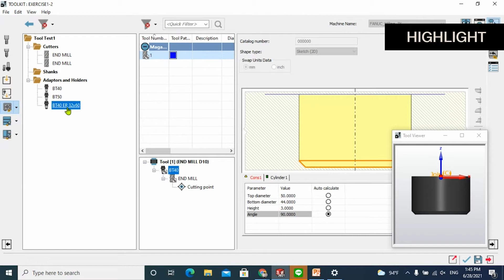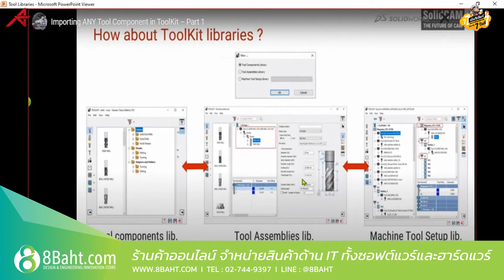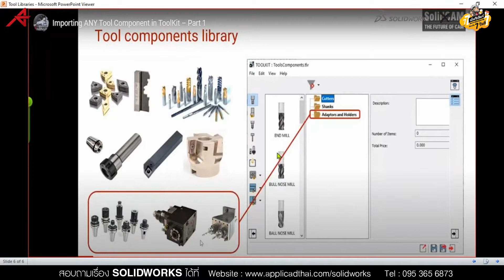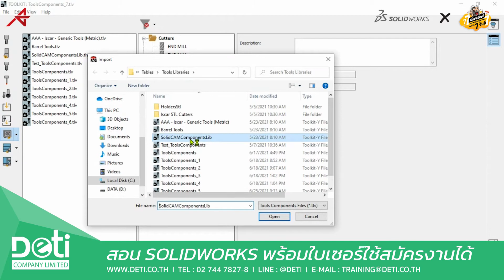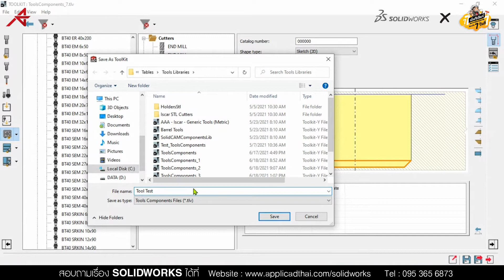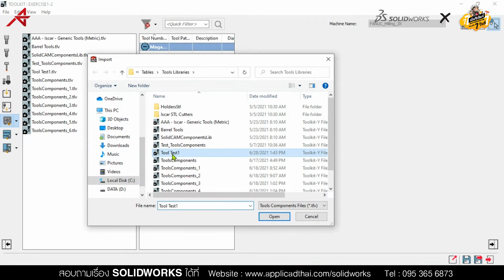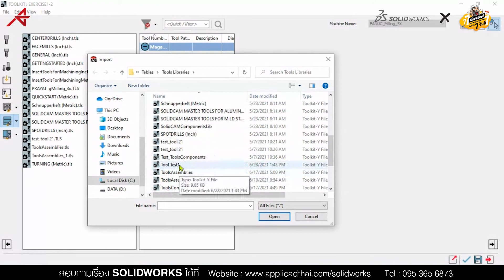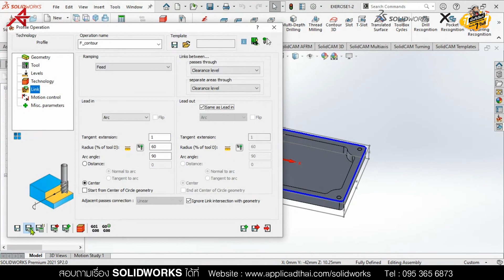เรียนกัน 7 วันที EP.74 - การทำ Tool Library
📱Line : @AppliCAD.Mi (มี @ นำหน้าด้วย)